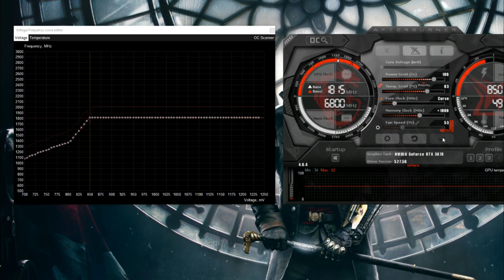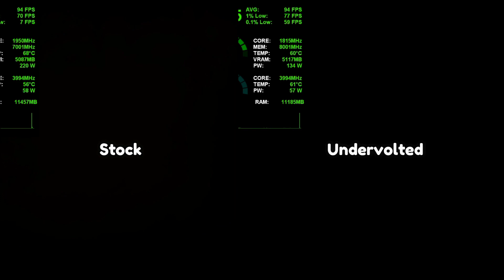RTX 3070 Stock Vs Undervolted | -10C Temp Similar Performance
stock and undervolt performance for 3070 nvidia for various games

PC specs :
i5 12400F (paired with coolerMaster hyper 212)
RTX 3070 Asus Tuf
2x8 16GB DDR4 3200 CL16 RAM
1TB WD SN570 Gen-3 SSD
2x1TB WD 7200 RPM HDD
PSU : Corsair HX750i Platinum

UV settings - 850mv 1800mhz Core +1000mhz MemClock